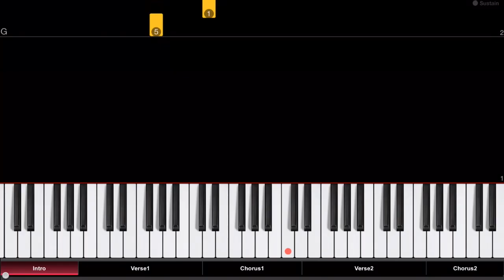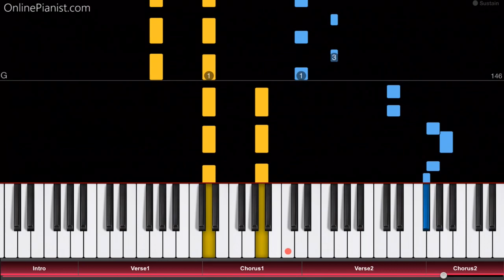Marshmello - Alone - Piano Tutorial / Piano Cover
How to play “Alone” by Marshmello on piano!
Listen to this Alone piano cover and learn how to play it yourself with our piano lessons.
Check out the full piano tutorial for “Alone” on our

Marshmello's debut single "Alone" (released in May 2016) became a huge hit, reaching #9 on Billboard's US Hot Dance/Electronic Songs, and gaining more than 500 million views on Youtube!

"Alone" is a powerful EDM song in Marshmello's very own style - fun to play on piano!

On our website, you can find piano tutorials for more songs by Marshmello (such as “LoVe U”, “Moving On” and “Alone”), as well as many other EDM hits - from David Guetta („Dangerous“, „Titanium“, „When Love Takes Over“, „Lovers on the Sun“, „Just one Last Time“, „Dangerous“) to Martin Garrix („In the name of love“), Mike Posner („I Took a Pill in Ibiza“), Galantis („No Money“), DJ Snake („Let Me Love You“), Jonas Blue („By Your Side“) - we got them all.